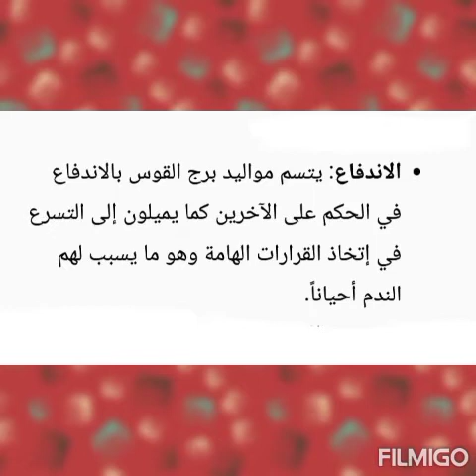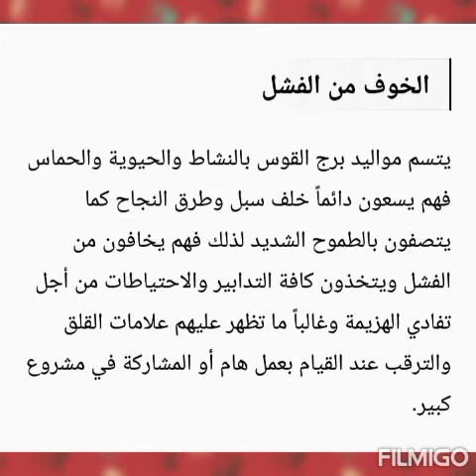برج القوس والخوف من القيود والوحدة♐